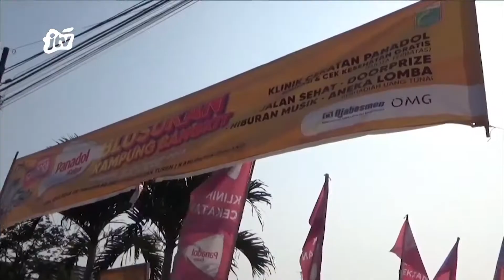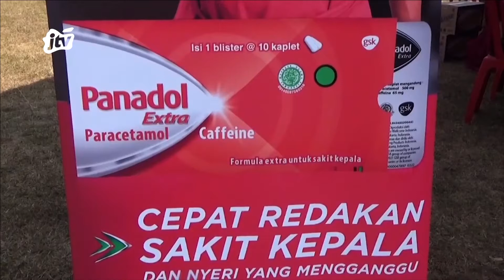Panadol Hadir Berikan Klinik Cekatan Di Blusukan Kampung Bangkit | KABAR APIK JTV